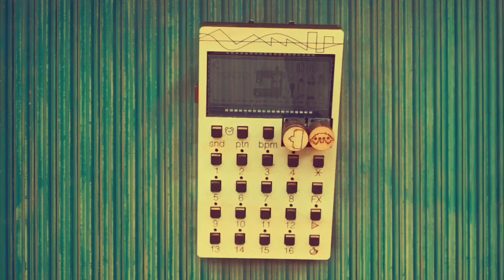The random mini-synth family #83: Glitch Orchestra (DRUM KASTLE + PO-12 + NTS-1)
Jamming with Drum Kastle and PO-12, programmed to sound like a glitch machine. Nts-1 adds reverb and delay.